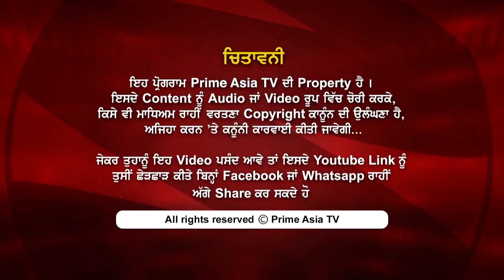Prime Discussion (1347) || ਕਿਸਾਨਾਂ ਵਾਲਾ ਮਾਮਲਾ ਸਰਕਾਰ ਨਾਲ ਉਲਝਿਆ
24 hours Local Punjabi Channel

Rogers #935
INDIA
JIO TV